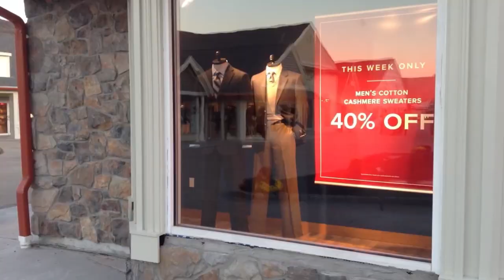Catarina Fashion Outlet